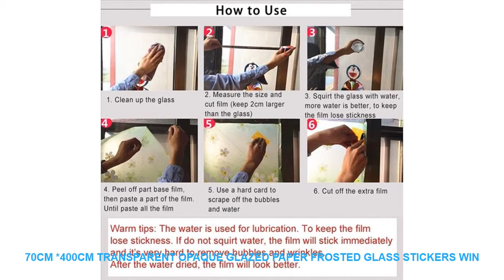70cm *400cm Transparent opaque glazed paper frosted glass stickers win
Special Price 70cm *400cm Transparent opaque glazed paper frosted glass stickers window stickers bathroom shade windows painted cellophane. with FREE Worldwide Shipping.

Brand Name : JIANING
Type : Glass Films
Model Number : 34rfvb
Surface Treatment : Stained
Material : PVC
Feature : Self-Adhesive
Function : DecorativeHeat Insulation

Width 70cm
If you buy 1 order. You will get a length of 4 meters
1 clean the glass surface
2 Soap water sprinkling glass surface . The more Soap water
the easier it is to stick
3 tear open the back of the transparent protective film
4 the stickers from one side of the paste to the other side slowly tear open
5 smooth side affixed directly to the glass
6 with a ruler or card scraping water and bubbles
Picture of the buyerWidth 70cm
1 clean the glass surface
2 Soap water sprinkling glass surface . The more Soap water
3 tear open the back of the transparent protective film
4 the stickers from one side of the paste to the other side slowly tear open
5 smooth side affixed directly to the glass
6 with a ruler or card scraping water and bubbles
Picture of the buyer

Similar Product
ITOP 4 5 6 7 Tiers Commercial Chocolate Fountain Christmas Chocolate Melting Warming Pots For Party
ITOP 40W Mini Electric Chocolate Cheese Melting Machine Ceramic Non Stick Pot Tempering Cylinder Melter Pan
ITOP 40W Mini Electric Chocolate Melting Machine Ceramic Non Stick Pot Tempering Cylinder Melter Pan 220V
ITOP Chocolate Melting Pot Stainless Steel 40W Commercial Chocolate Melting Machine Milk Baking Tool With 1
ITOP Commercial Electric Chocolate Tempering Cylinder Melter Chocolate Melting Pots Chocolate Melter Pan Machine
8kg 12kg Stainless Steel Chocolate Boiler Warmer Melting Machine 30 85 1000W 1 6 Pots With
ITOP Commercial Household Chocolate Melting Pot Electric Chocolate Fountains Melting Machine 110V 220V
ITOP Commercial Chocolate Melting Pot Chocolate Fountains Machine Stainless Steel DIY Chocolate Candy Tools With 12KG
Chocolate Fountain Melting Pot Digital Electric Stainless Steel Chocolate Melting Machine 3 Lattices 12 KG Capacity
ITOP Commercial Chocolate Fountains 3 Pots 12kg Chocolate Melting Pots Machine For Party Wedding DIY Chocolate

ITOPCommercialChocolateMeltingPotChocolateFountainsMachineStainlessSteelDIYChocolateCandyToolsWith12KGCapacity